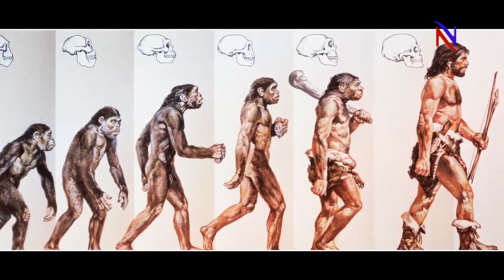गुफा में बिना कपड़ों के रहता है ये शख्स, दुनियाभर में दीवानी हैं लड़कियां | News Now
There was a time when the primates used to live in caves of clothing. Then gradually changed the time and the change of civilization brought changes in the manner of human being. Today, wearing human clothes lives in cities, but there is a man who has lived in the caves like in the 21st Century, like the Adivans. This person's only thing is different and it is that this Facebook runs and the girls come up with it. The name of this person living in Thailand is Jatuphum Losiri. The 48-year-old Losirie lives in a cave on the seashore in Thailand and runs Facebook. Its popularity is such that girls are drawn to the trunk. Recently she has written a word about winning the heart of a Russian girl on her Facebook page. She told that she was recently going through the road when her heart came upon a Russian girl. To win the girl's heart, she stopped and said to the girl, 'You have strayed my attention.' Loosri wrote, 'Today I was coming from motorcycles when I saw a beautiful girl. I told him, 'You have strayed my attention. I was going home by bike, but due to your beauty I had to turn back. I want to talk to you and want to see if you are equally beautiful from inside or not. "According to the report of Daily Mail, both of them went to the cave on its seashore. So far 9000 people have shared this Facebook post and thousands of people have commented on this.